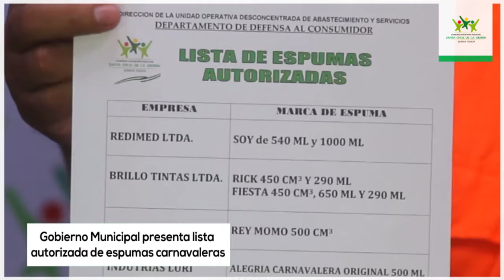Presentación de la lista autorizada de espumas carnavaleras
El Gobierno Autónomo  Municipal de Santa Cruz de la Sierra, a través de la Dirección de Defensa al Consumidor, presenta lista autorizada de espumas carnavaleras, se realizaran  diversos controles en centros de abastecimiento de la ciudad para realizar el pegado de la lista oficial de espumas, se verificara las  fechas de vencimiento  y se decomisara productos de contrabando.